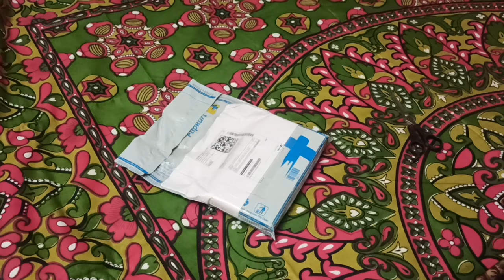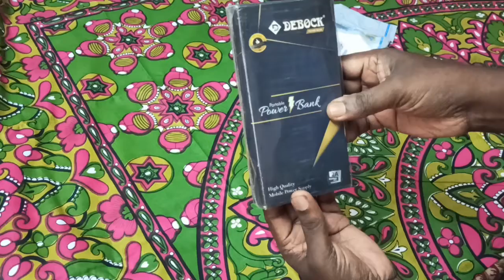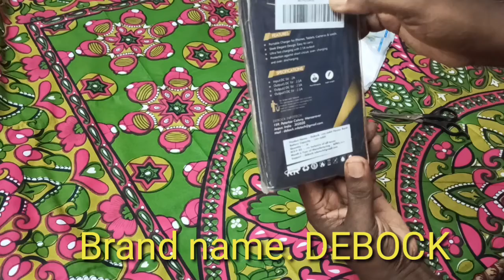13000 MAH power bank.399 only( DEBOCK 13000 MAH power bank)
13000 MAH power bank.399 only.DEBOCK 13000 mAh Power Bank